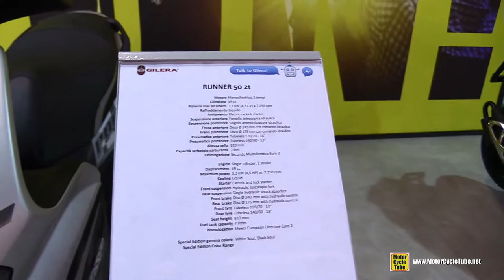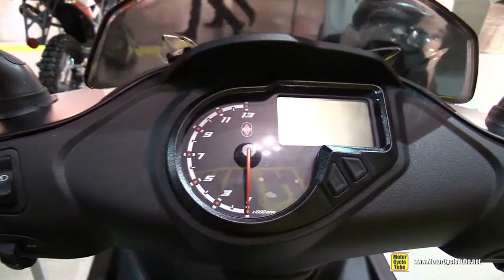2017 Gilera Runner 50 Scooter - Walkaround - 2016 EICMA Milan